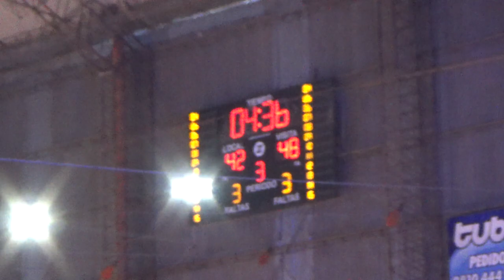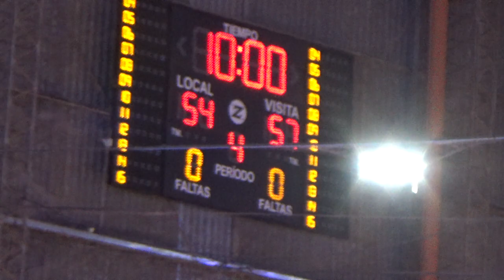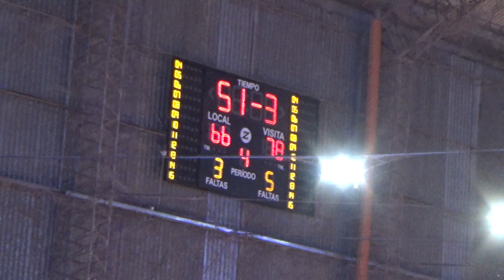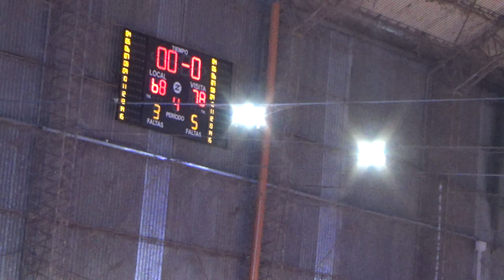Regatas Rcia vs Sarmiento de Formosa 1er Tiempo - Amistoso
Viernes 23/02/2024
21,30 hs - Estadio Regatas Rcia